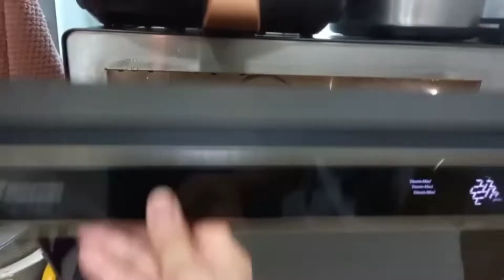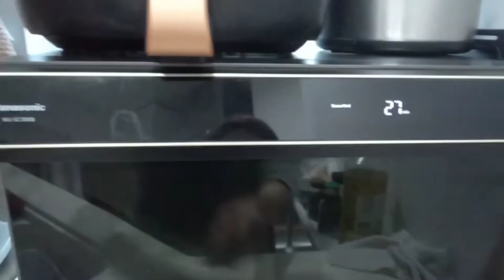HOME MADE RADISH CAKE